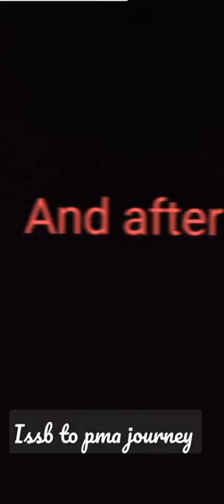ISSB Dream Of many destination Of few❤🇵🇰